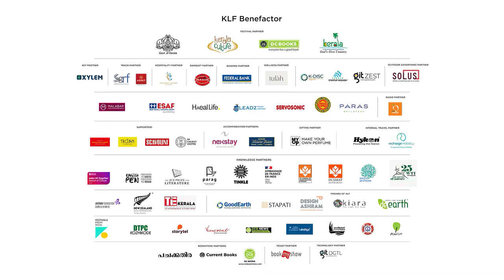മഹാഭാരതം: ചില വീണ്ടുവിചാരങ്ങൾ | Interview with Mullakkara Retnakaran and Dr Sasikumar Purameri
"മഹാഭാരതം: ചില വീണ്ടുവിചാരങ്ങൾ"

Interview with Mullakkara Retnakaran and Dr Sasikumar Purameri at KLF 23

About Speakers↓ :

Mullakkara Retnakaran: Mullakkara Retnakaran is a politician and a State Secretariat Member of Communist Party of India (CPI). He served as the Minister of Agriculture in the Government of Kerala.

Dr Sasikumar Purameri: Dr Sasikumar Purameri is an educator and author. He has served as a teacher trainer in a variety of pedagogical projects, as well as a state coordinator and programme coordinator for several school education-related projects. A prolific writer, he has published several books in the fields of study, biography, and memoir.